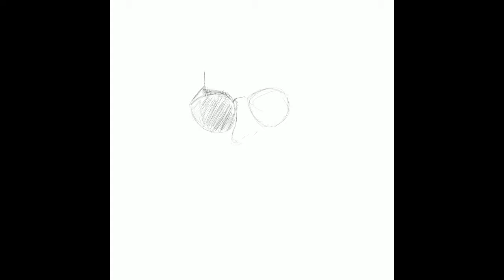Lil Dicky Procreate Timelapse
Quick experiment with a new style.